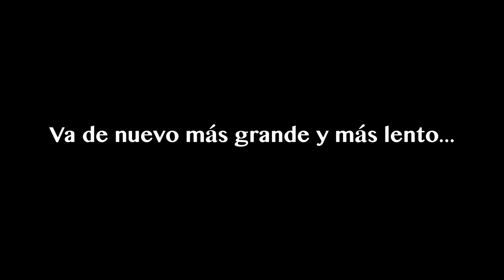Así reaccionamos al encuentro MENOS ESPERADO 😱 [Ep. 18]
Queríamos ver PUMAS en su hábitat natural antes de dejar la Patagonia y se nos dió! Les mostramos toda la experiencia vivida junto a Facundo Epul [ @elchoiqueguia ], un rastreador de pumas profesional y guía de fauna silvestre. Pasá y mirá!

Si te gusta nuestro contenido y querés colaborar:
MercadoPago Alias: LAVIDAMISMAOK

Nuestros Episodios favoritos 🥰